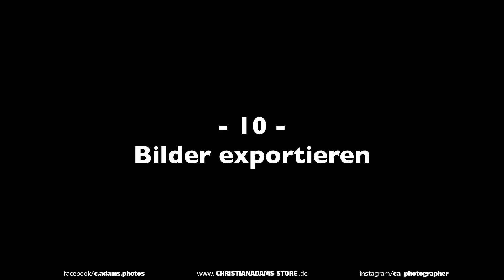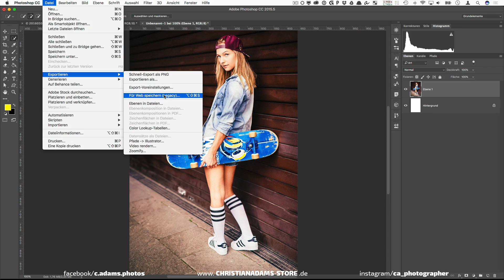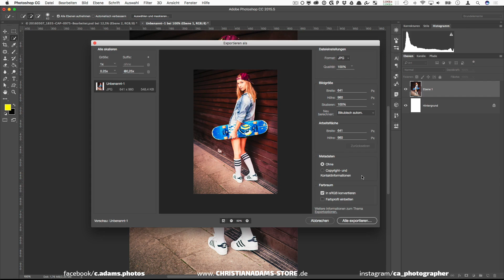60 Minuten Photoshop #10 - Deine Fotos exportieren // caphotos.de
60 Minuten Photoshop: Teil #10 - Deine Fotos exportieren.
► Keine Lust zu warten? Lade dir hier alle Teile herunter
▼ ▼ ▼  GOLDEN COLLECTION ▼ ▼ ▼

Du willst noch tiefer in Photoshop einsteigen und interessierst dich zudem für Lightroom?
Die Golden Collection als Rundum-Sorglos-Bundle bietet dir in 6 Videokursen mit 24 Stunden Laufzeit den perfekten Einstieg in die digitale Bildbearbeitung. Und obendrauf gibt es noch zahlreiches Bonus-Material.